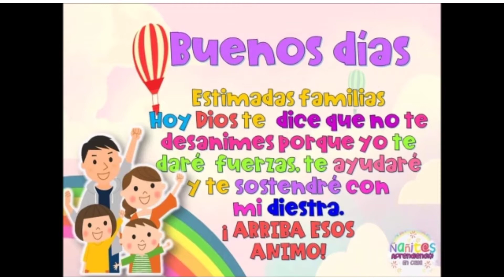SESIÓN 49:BUSCAMOS SOLUCIONES A LOS PROBLEMAS MATEMÁTICOS", MISS JESSIE, RESPETUOSOS, 5 AÑOS,T. M,